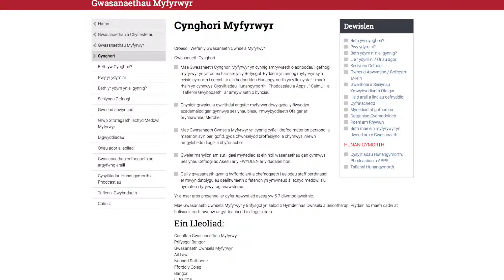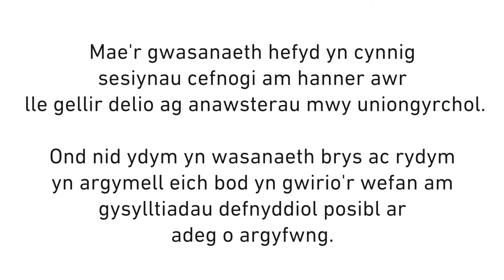Y Gwasanaeth Cynghori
Mae Gwasanaeth Cynghori Myfyrwyr yn cynnig amrywiaeth o adnoddau i gefnogi myfyrwyr yn ystod eu hamser yn y Brifysgol.